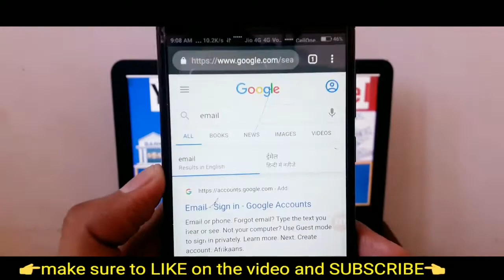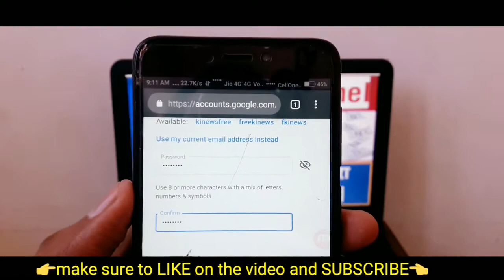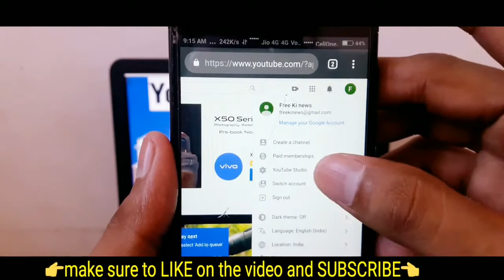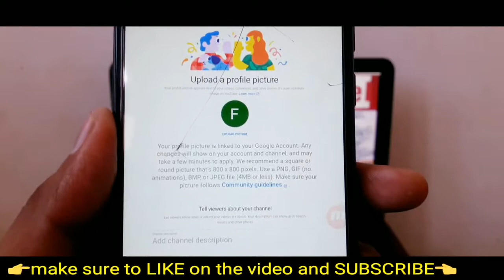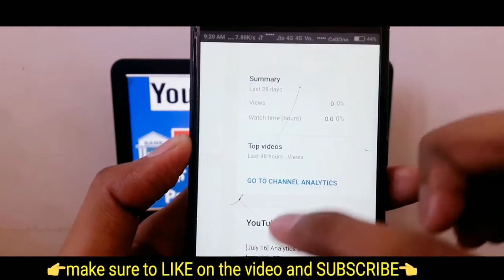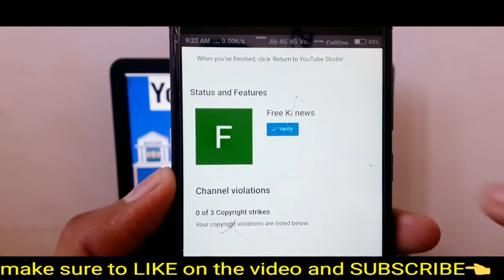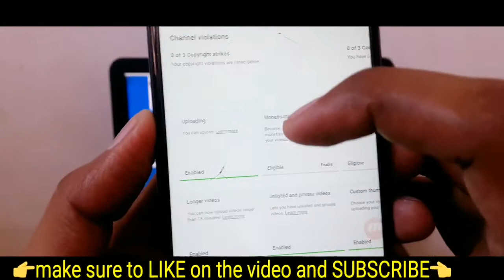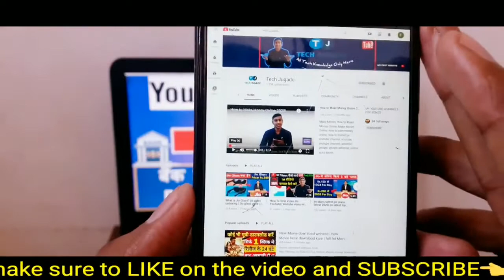How To Start A YouTube Channel in India For Free & Earn Money [2021] NEW |youtube channel kese banay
hello dosto aaj ki is video mei Aapse baat karne vala hu ki youtube channel kese banaye [2021] Or us youtube channel ko kese monetize kare|

How to Start a YouTube Channel: Complete Step by Step YouTube Tutorial

हमें फॉलो करना न भूले
About : Tech Jugado is a YouTube Channel, where you will find technological videos in Hindi, New Video is Posted Everyday :)
Cheers
Tech Jugado
Thanks and Love